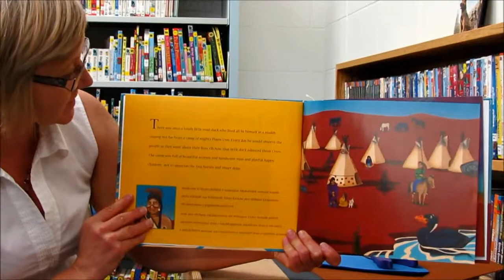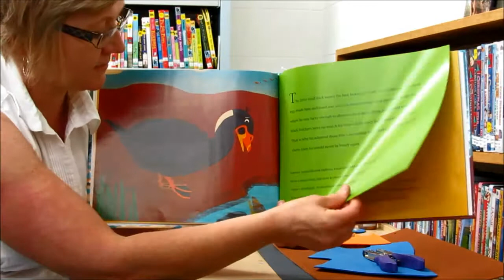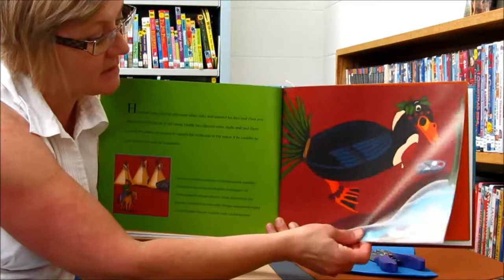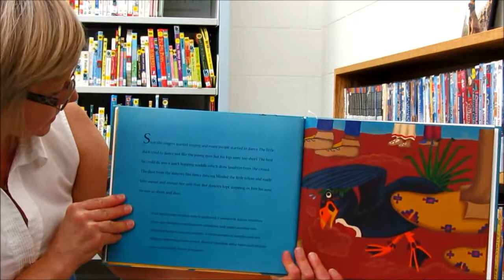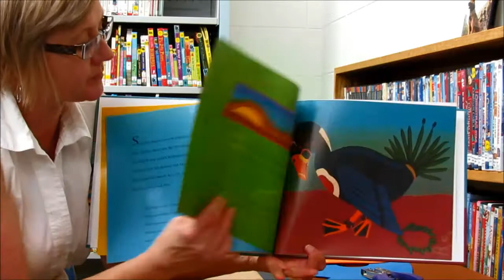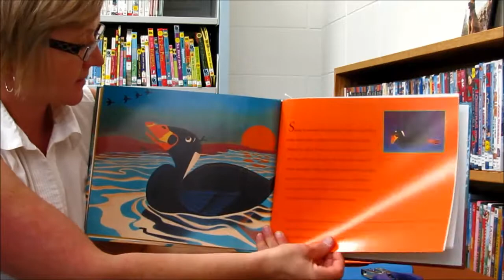The Little Duck By Beth Cuthand